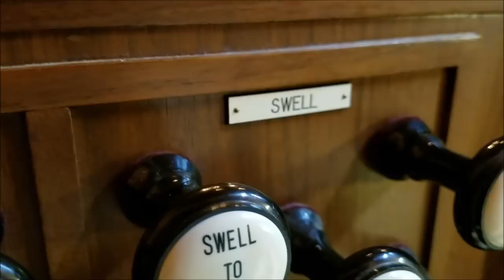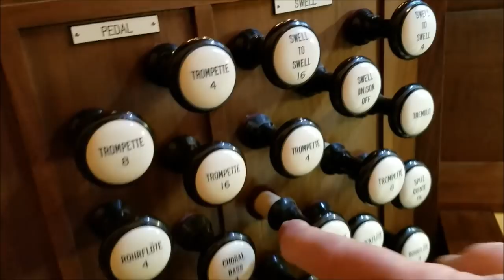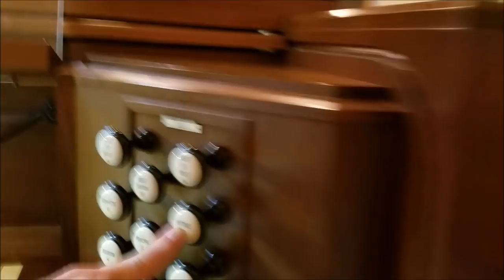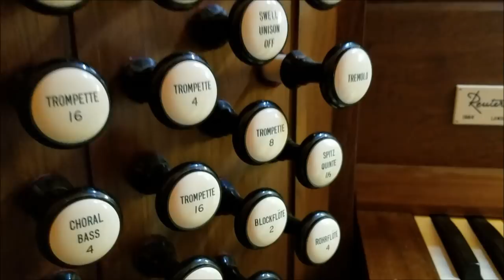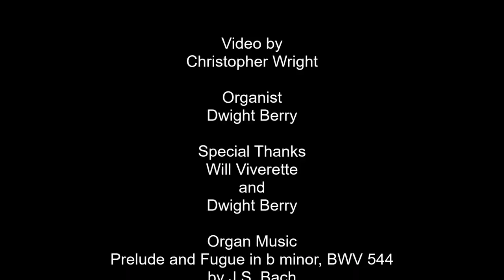About the Organ (Pipe Organ)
This video is very in-depth.  I may make a shorter version.  I am sure there are certain things I did not cover about the organ, but I tried to focus on the main aspects.  Enjoy!
CORRECTIONS: The picture used for Machaut is apparently one of Vivaldi.  @3:06 the caption should read "Great chamber - the location of the pipes that ARE assigned to the..."
Music Appreciation Study Guides:
UPDATED LINK 2022